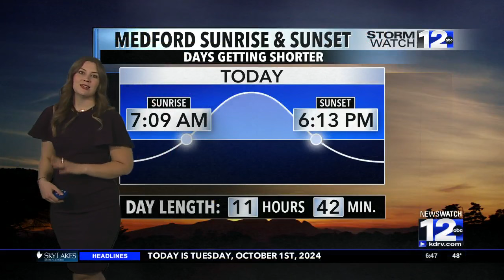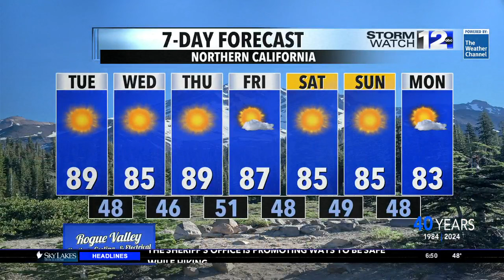Tuesday, October 1st Morning Weather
Critical fire weather until 11 AM this morning. The whole region warming up above average.